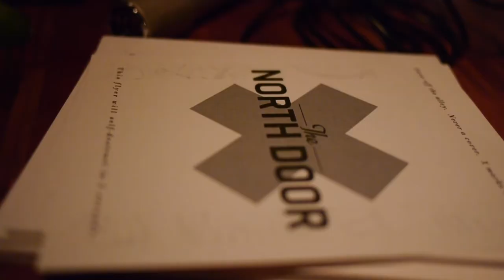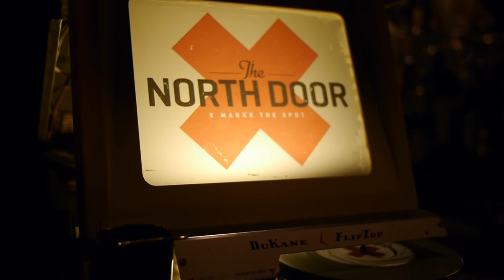NORTHDOOR : AUSTIN TEXAS SPY LOUNGE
Promo video for new bar/lounge NORTHDOOR lil brother to the ND on East 5th and I35. It's a spy themed bar with ample seating and atmosphere.  Highly recommended hangout for all things hip and chill.